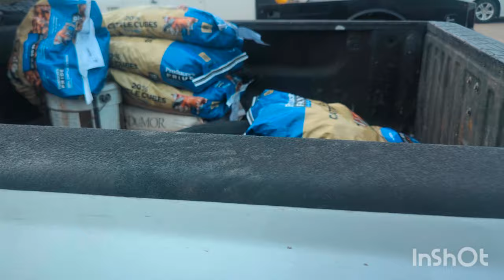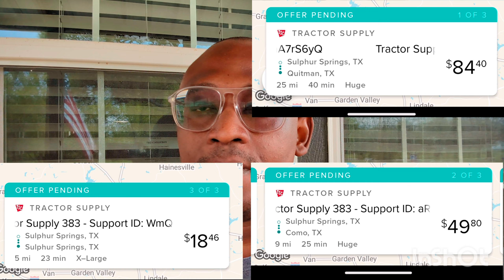Quick Saturday Morning Hustle (3/30/24)